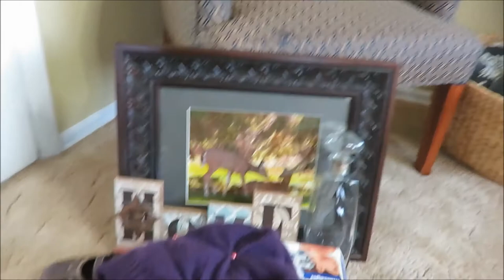DECLUTTER SEASONALLY | CLEAN OUT TIME | ONE BOX CHALLENGE SPRING 2018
IT IS TIME FOR THE ONE BOX CHALLENGE FOR SPRING 2018!  I AM GETTING RID OF SOME SEASONAL CLOTHES AND DECOR.

About me:
I am a small town music teacher who enjoys thrifting, organzing and diy's!!  I enjoy sharing my lifestyle with all of you and glorifying the Lord in the process.